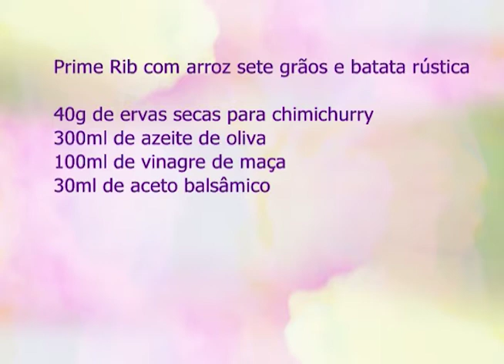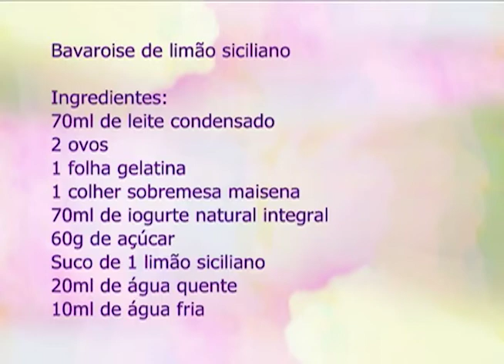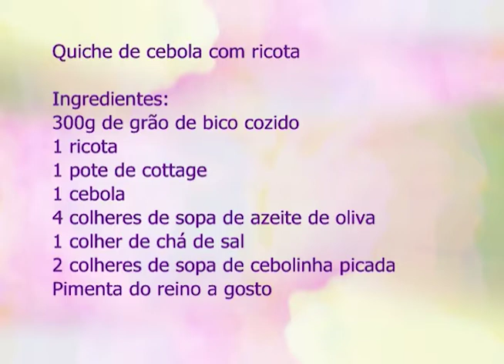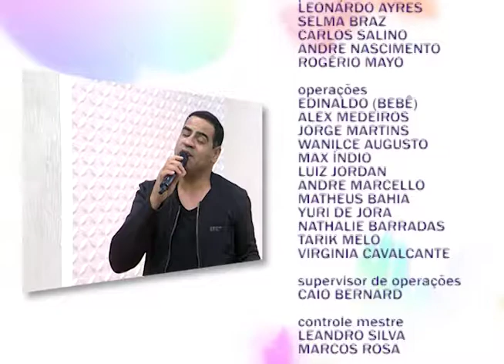Espaço Feminino - Ideias para Cozinhar em casa - 21/11/2016